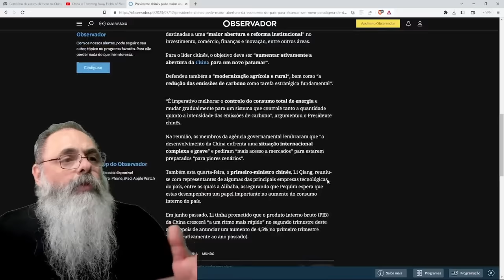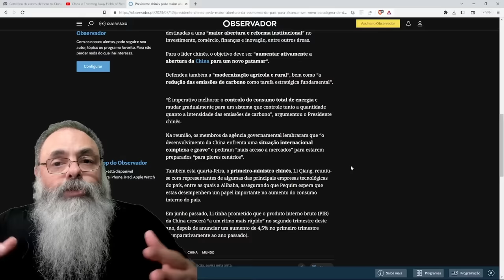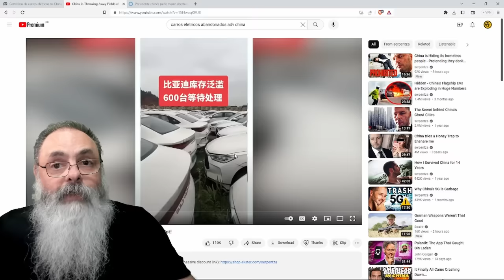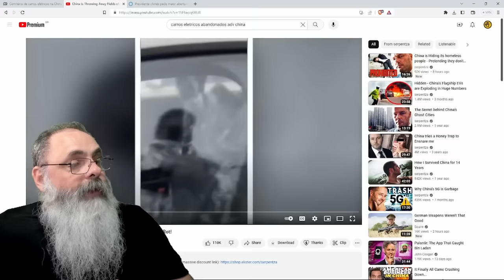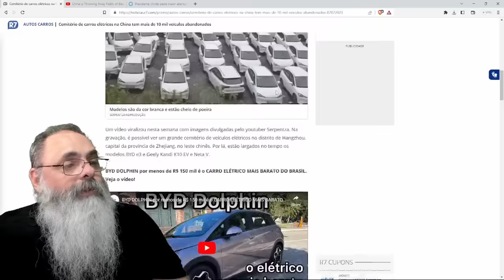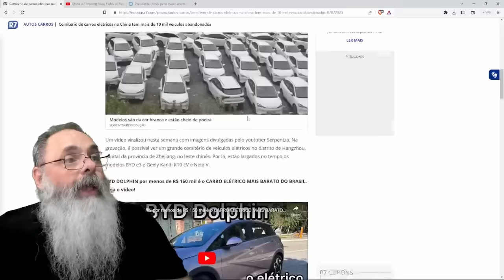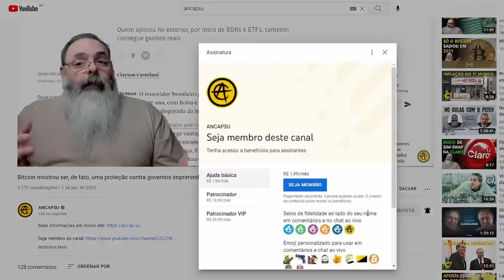CHINA tem CEMITÉRIOS ENORMES de CARROS ELÉTRICOS de VÁRIAS MARCAS, inclusive da BYD, APODRECENDO